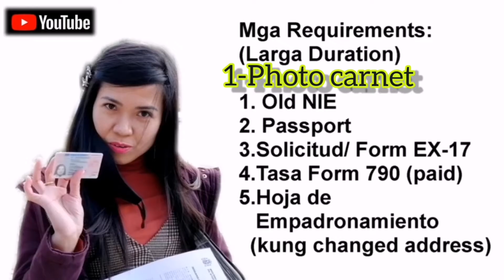Renewal of my Residence Permit - Manresa Baixador - Montserrat Mountain - Barcelona Spain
Long Trip -Taking train L1 and R5 going to Manresa Baixador - Mag renew ng permiso residencia para hindi maging illegal alien